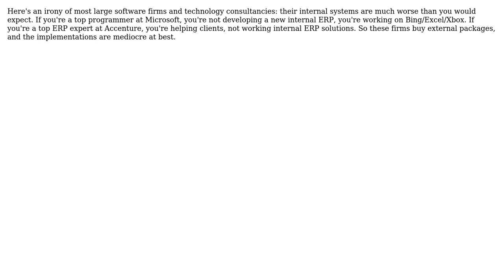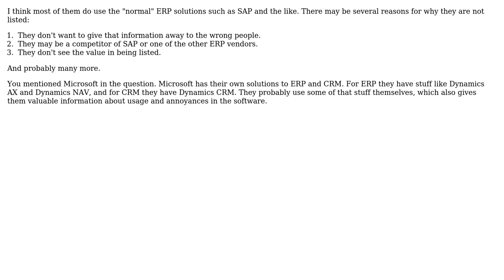Do big software companies develop their business process management solutions (ERP) in-house?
Software Engineering: Do big software companies develop their business process management solutions (ERP) in-house?

With thanks & praise to God, and with thanks to the many people who have made this project possible! | Content (except music & images) licensed under CC BY-SA | Music | Images & others | With thanks to user Niklas H user MathAttack user aml90 and the Stack Exchange Network Trademarks are property of their respective owners. You are responsible for your own actions.